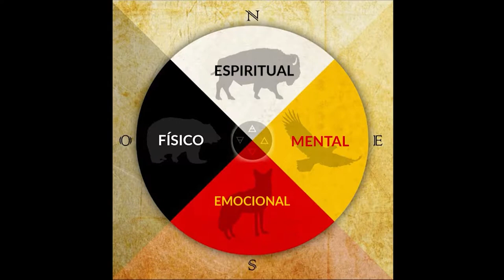4 Direções Sagradas no Xamanismo - Roda Xamânica - Medicina Leste Sul Oeste Norte |Cortes Vitor Hugo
4 Direções Sagradas no Xamanismo - Roda Xamânica - Medicina Leste Sul Oeste Norte |Cortes Vitor Hugo

PS. Gratidão por estar sempre me acompanhando, assistindo, curtindo, compartilhando e ajudando a semear esses Ensinamentos Ancestrais Sagrados dos Grandes Xamãs!